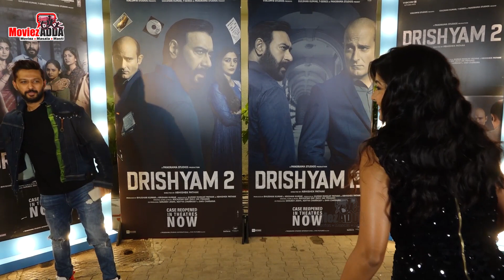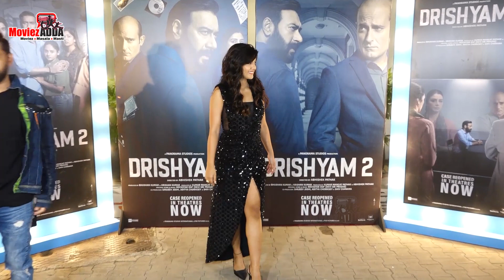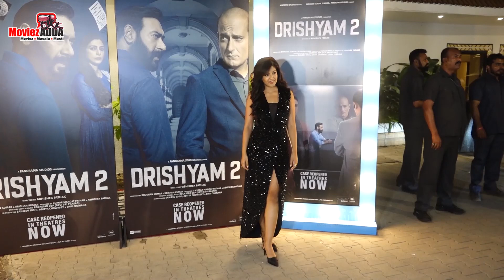Ishita Dutta With Husband Vatsal Sheth At The Success Party Of Film Drishyam 2